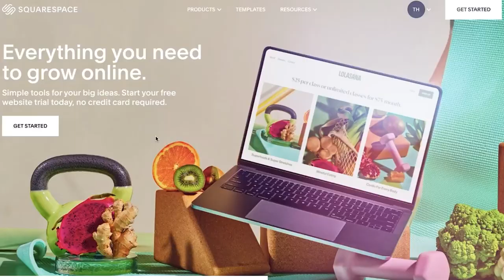5 lies America told me that are no longer true for me!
- Considering a move to New Zealand?  FREE masterclass

What are some of the lies I've been told from America? Growing up in the US, there were plenty 😬 But a lot of them weren't so apparent until I moved to New Zealand.

So in today's video, I break down 5 of the biggest lies I was told living and growing up in the States.

Great course that gives you all the information that you need get your business on Tiktok.

Need to transfer money internationally! Transferwise is the the best...